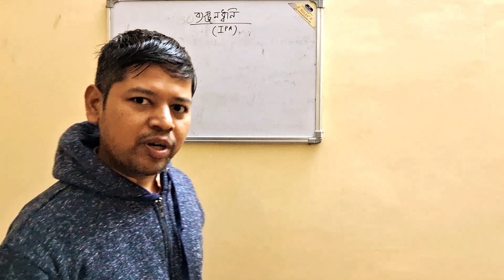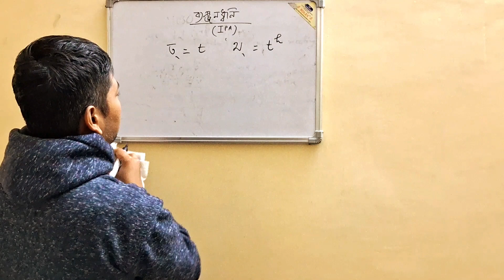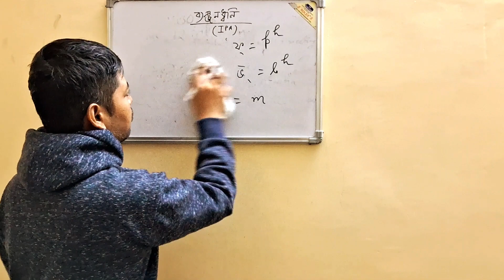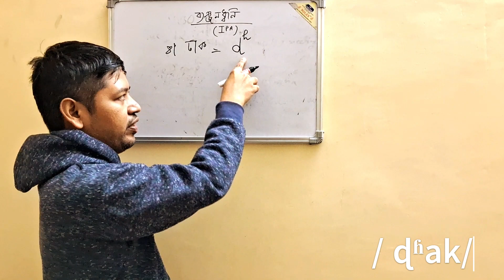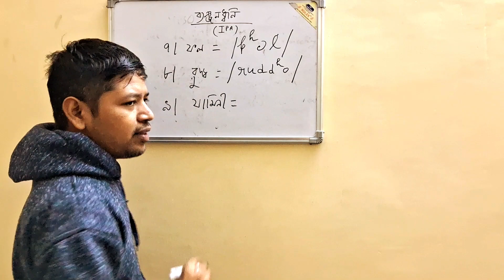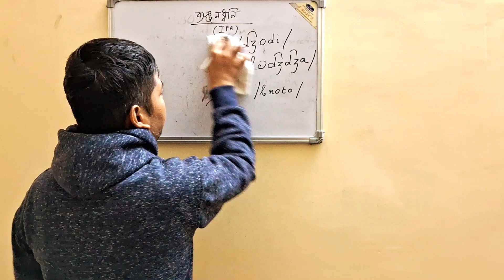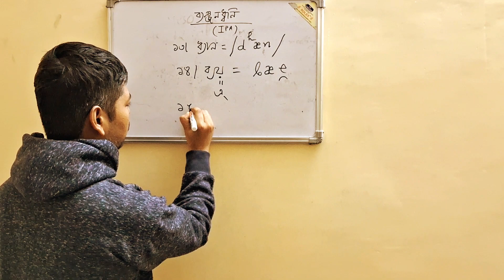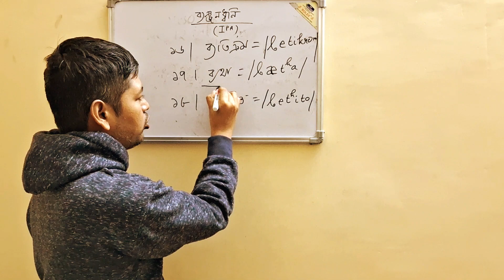IPA 5: International Phonetic Alphabet (আন্তর্জাতিক ধ্বনিমূলক বর্ণমালা) - Class 05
00:22 IPA Symbol
5:52 Example